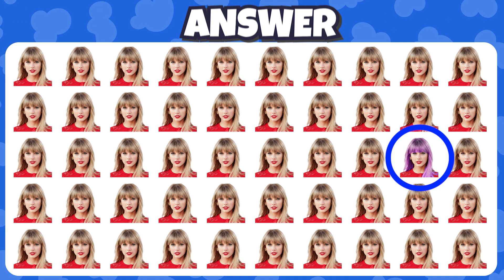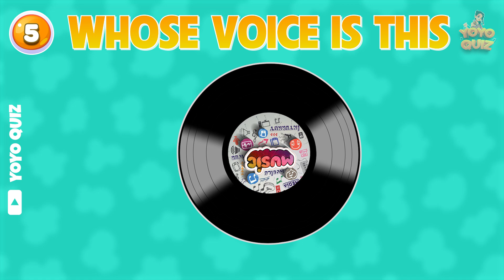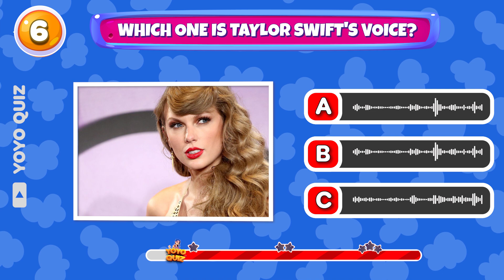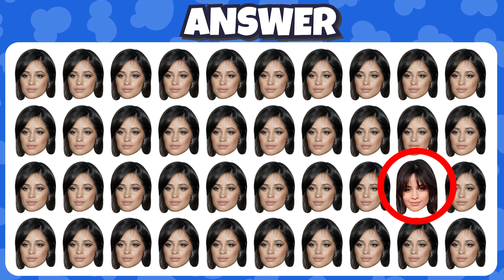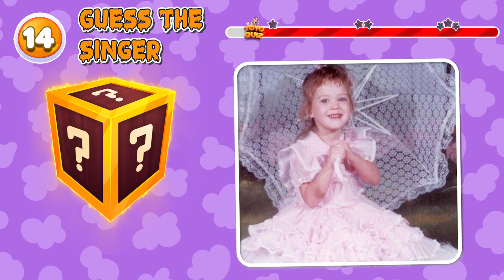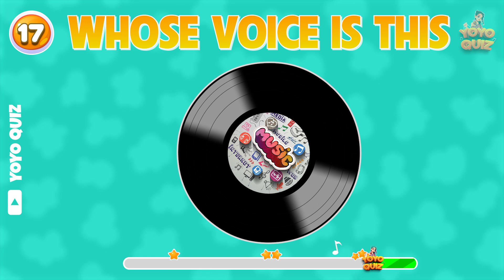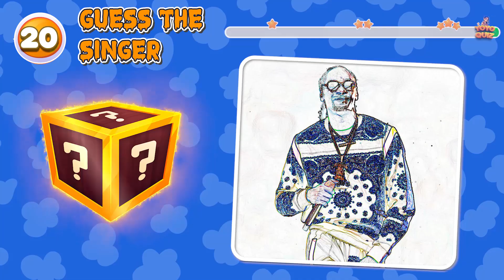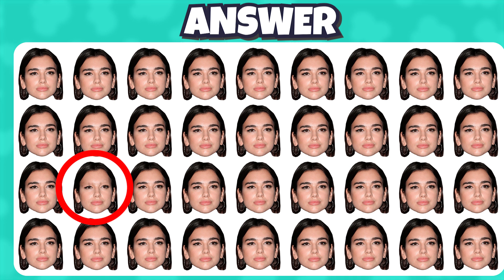Find the ODD One Out - Taylor Swift Edition ❤️Singer Quiz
Find the ODD One Out - Taylor Swift Edition ❤️Singer Quiz. In this Taylor Swift quiz, we'll test your knowledge of some of the singer's most famous songs. Can you name the odd one out?
Whether you're a big Taylor Swift fan or not, this quiz is sure to be fun. And if you're a fan of trivia, then this quiz is a must-have! Test your knowledge of some of Taylor Swift's most famous songs in this fun quiz today.